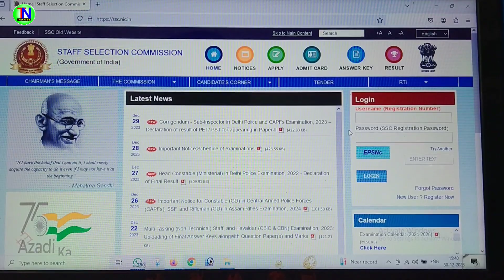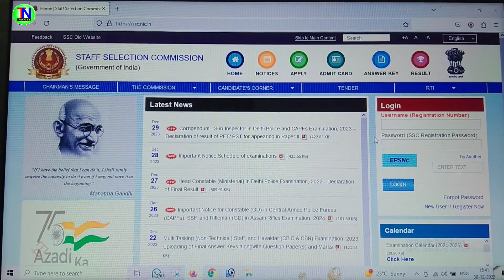SSC GD Site not working today | apply SSC GD Constable 2024 | ssc gd server problem solve kaise kare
Hi

1⃣  अगर आपको यह विडियो पसंद आये  तो  लाइक जरुर कीजिये |

2⃣ अगर आपका को सवाल या सुझाव हो तो किसी भी विडियो पर कमेंट

Topic covered